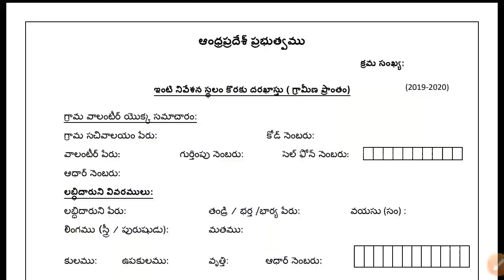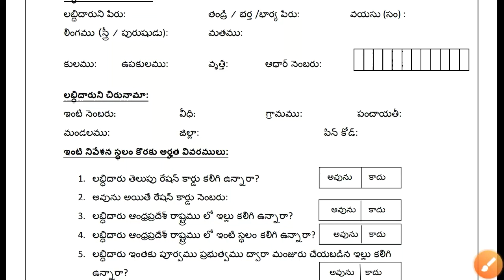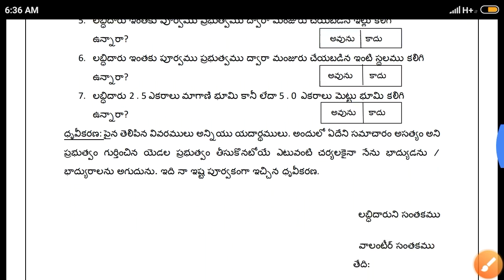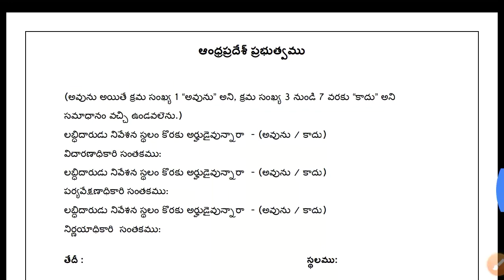గ్రామ వాలంటీర్లు మే 21 లోగా ఈ ఫారాలను సబ్మిట్ చెయ్యండి ! Grama Volunteer Latest News 2020